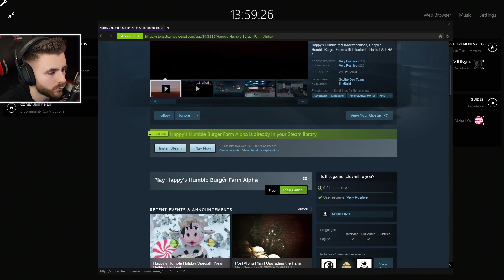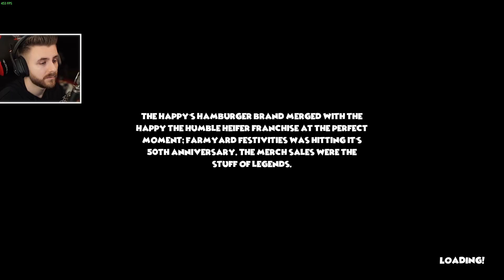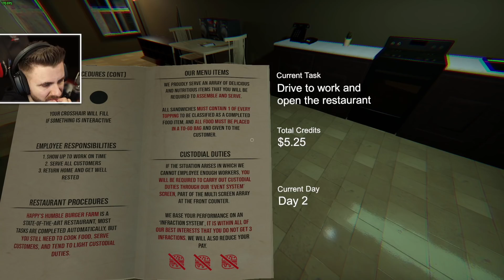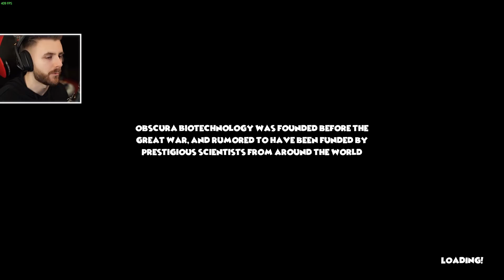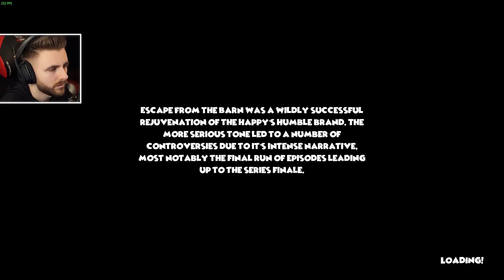BURGHERIA lui iRaphahell dar ESTE BANTUITA!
🎮 Happy's Humble Burger Farm Alpha